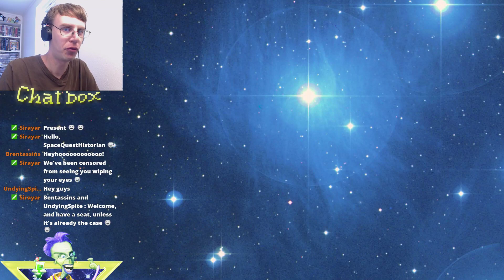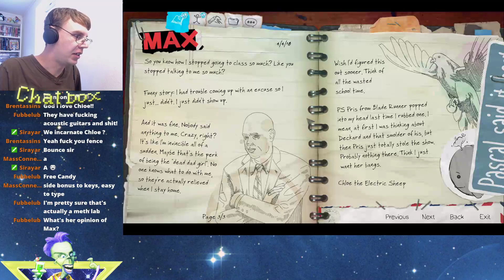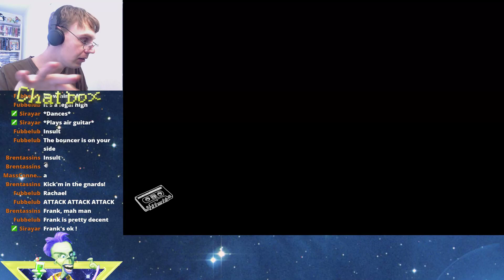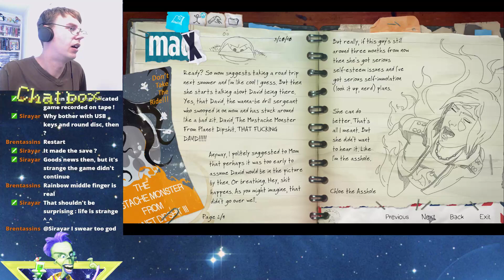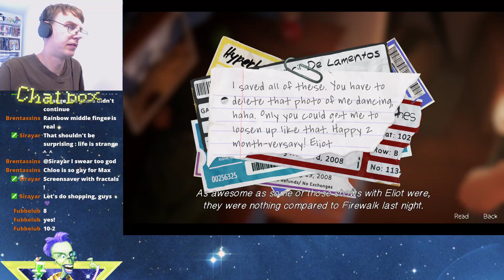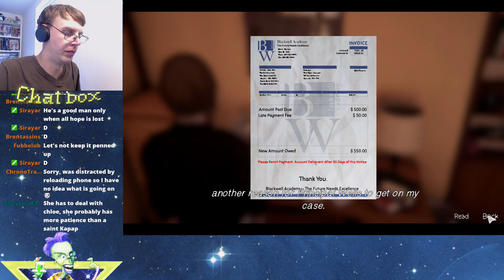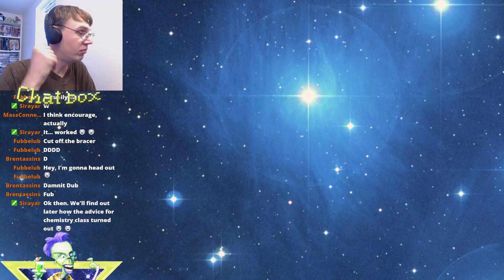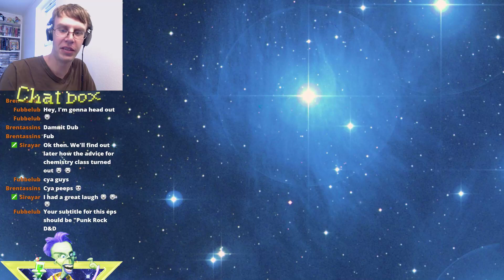PUNK ROCK D&D | Life Is Strange: Before the Storm pt. 1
Chloe and the gang is back! We crash a concert, argue with mom, and play a rousing game of D&D.